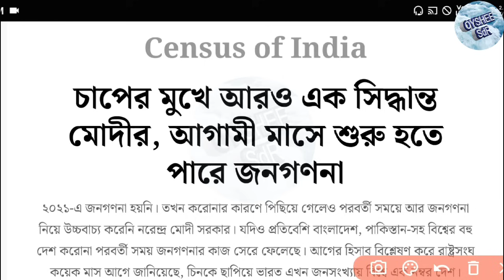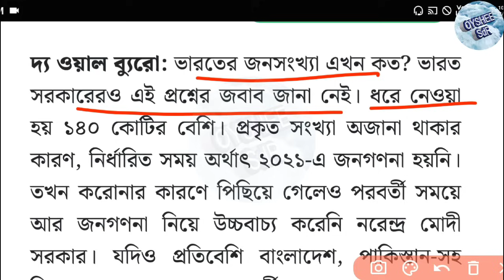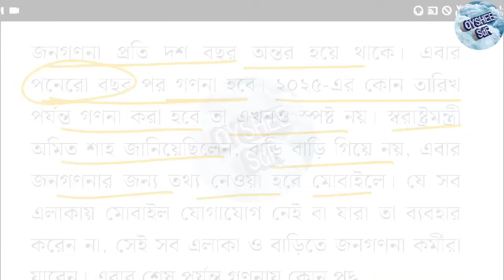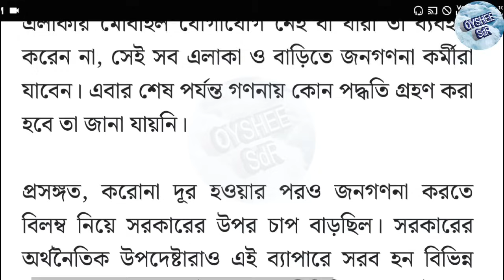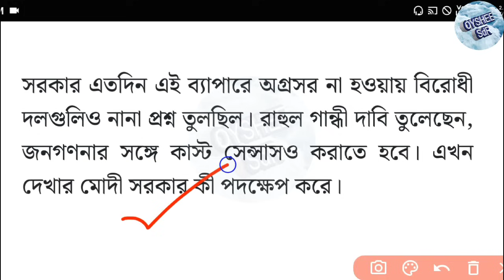দেশ জুড়ে চালু হচ্ছে জনগণনা, কি কি কাগজ সঙ্গে রাখবেন? census started in India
দেশ জুড়ে চালু হচ্ছে জনগণনা, কি কি কাগজ সঙ্গে রাখবেন? census is being start in India